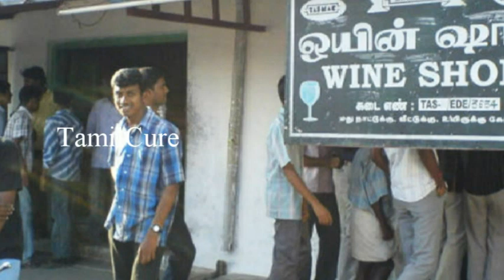கோவை to பொள்ளாச்சி செல்லும் பஸ் ஸ்டாண்டில் குடிகாரன் செய்ததை பாருங்க | Inspiration | Motivation